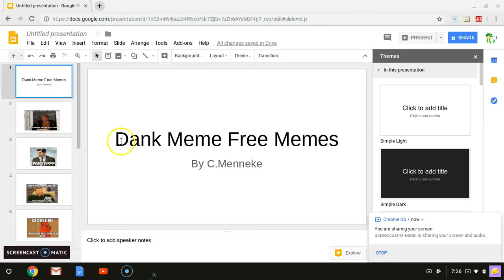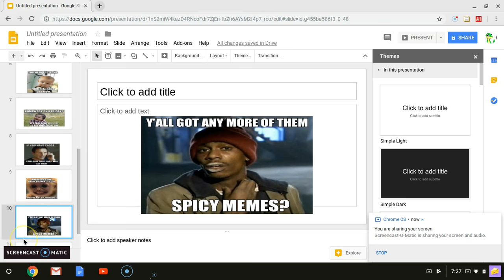Dank Meme Free Memes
Here are the Memes for People who Dislike Dank Memes and Like Text Memes. Also Beware of the Meme Destroyer. He wants To Destroy All Memes!